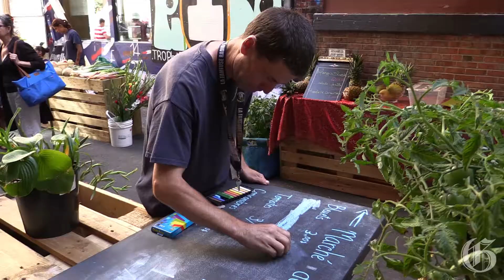Marché de Ruelles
From now through Sept. 12, downtown Montrealers will be able to buy fruit and vegetables from le marche des ruelles, an outdoor market set up in the lane between Harvey's and H&M three days a week between 4 p.m. and 7 p.m.